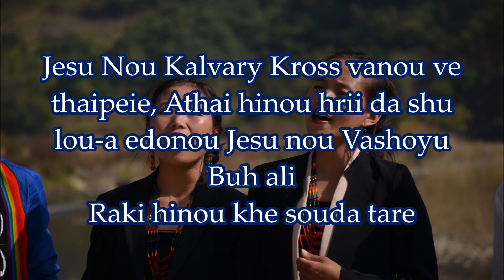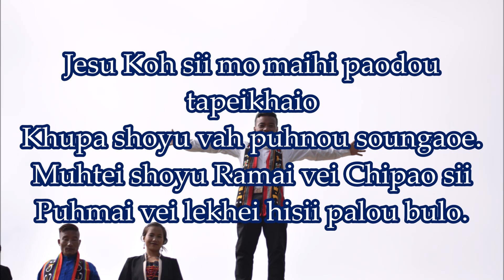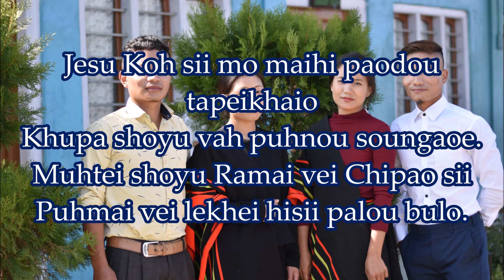Hallelujah karaoke With Lyrics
Thank You for Supporting LainiEcho🙏🙏🙏